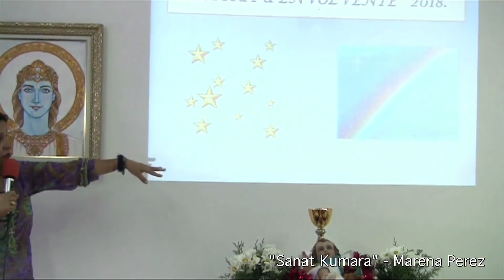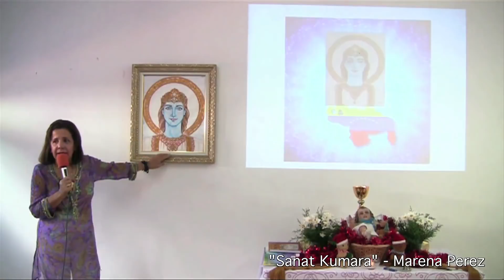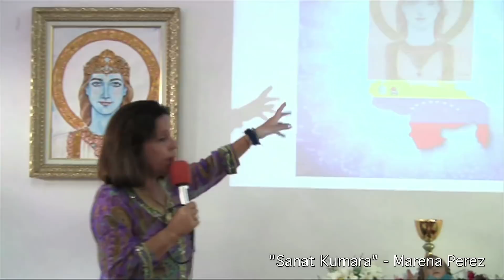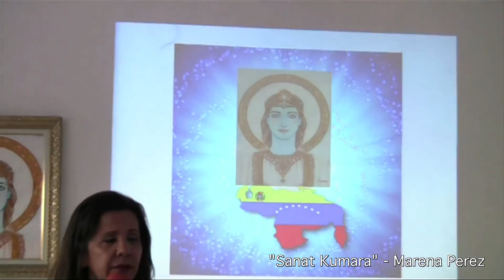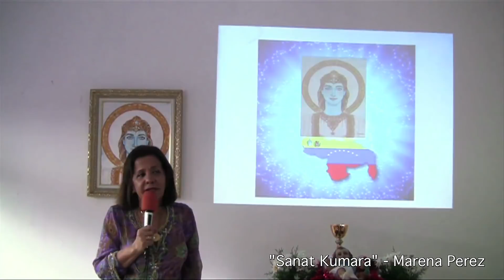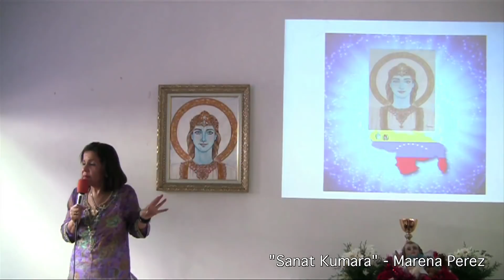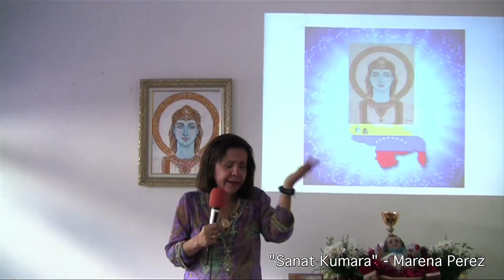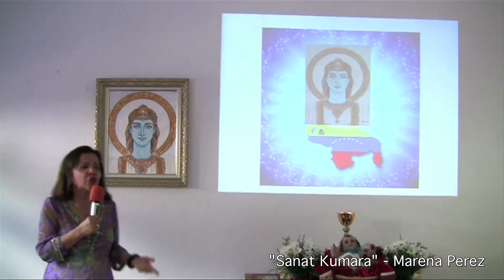"Sanat Kumara - Espiritu Envolvente 2018" - Marena Pérez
Grupo Metafisico Caracas
Enseñanza Espiritual Metafísica -  Rubén Cedeño
Facebook Grupo Metafisico Caracas - y - Actividades Grupo Metafísico Caracas
Dirección actividades de Metafísica semanales:
Colegio Universitario Monseñor de Talavera
Av. Ppal de la Castellana cruce con calle Los Granados
cerca Metro Chacao - frente al mercado luz tomar los buses
de transchacao.  Entrada Libre - Donación Amorosa
Caracas-Venezuela.
en Venezuela y el mundo por:
Editorial Manifestación y